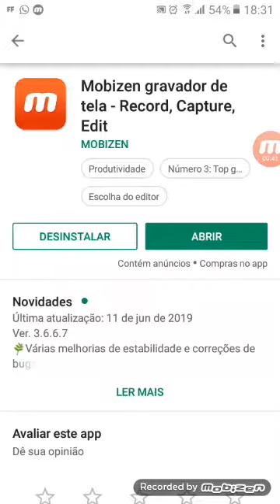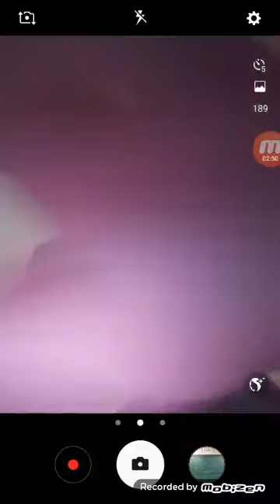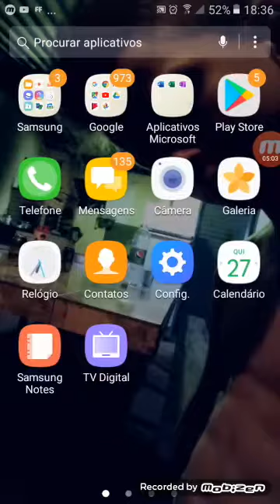Falando muito bem do meu amigo Ryan